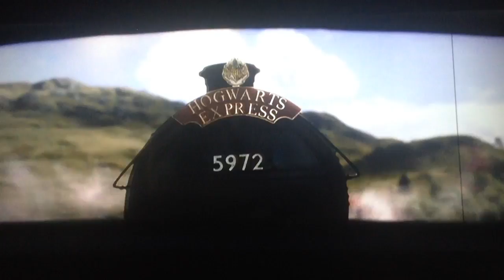Harry Potter And The Chamber Of Secrets (2002) Flying Car Scene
Harry and Ron fly to Hogwarts